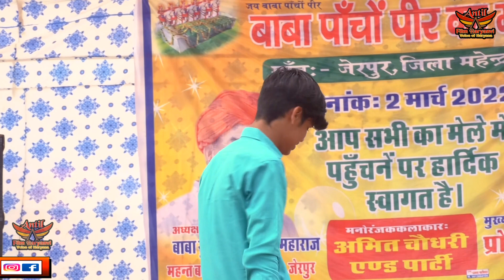तेरा सबसे पहले जिकर हो | lucky Bhatia | Baba Panchpeer 2022 Zerpur | ANTIL FILM PVT LTD